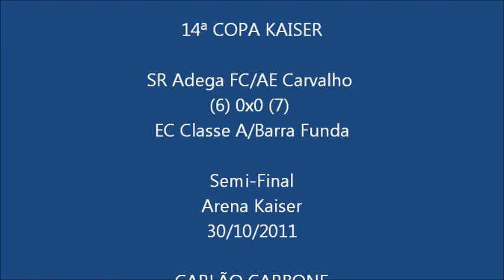SR Adega FC (6) 0x0 (7) EC Classe A - 14ª Copa Kaiser - Semi-Final - 30/10/11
Jogo entre SR Adega FC/AE Carvalho (6) 0x0 (7) EC Classe A/Barra Funda, válido pela semi-final da 14ª Copa Kaiser de Futebol Amador, na Arena Kaiser, 30/10/2011